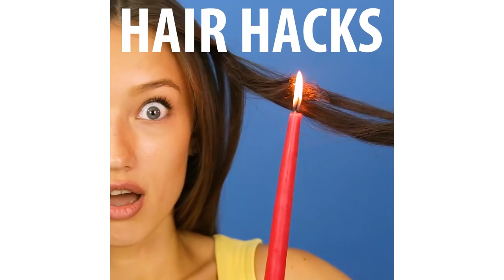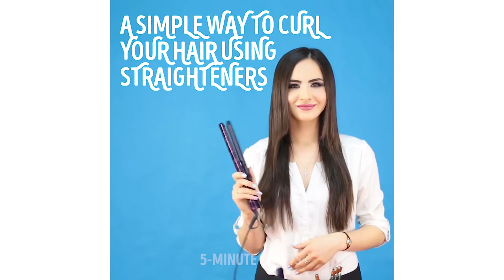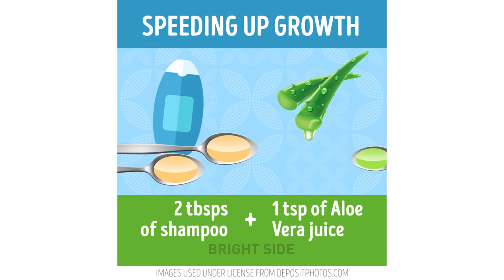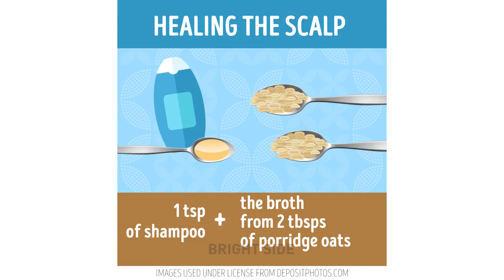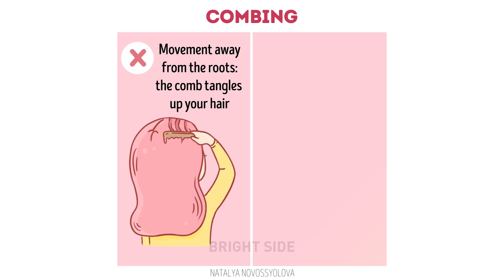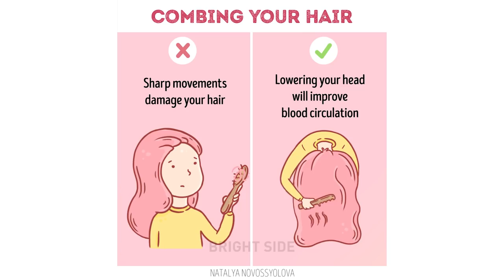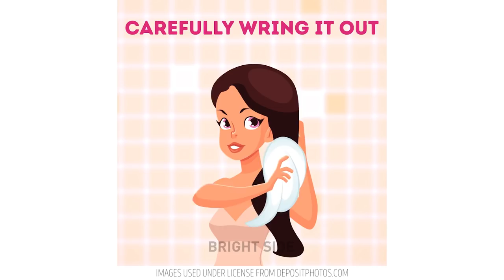17 SIMPLE WAYS TO MAKE YOUR HAIR LOOK STUNNING